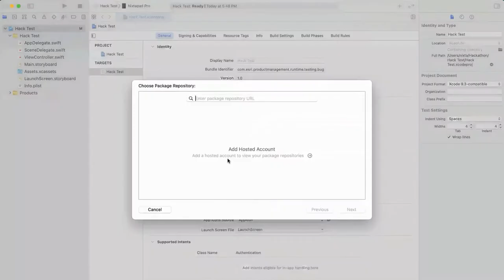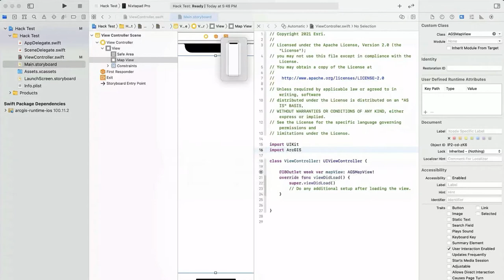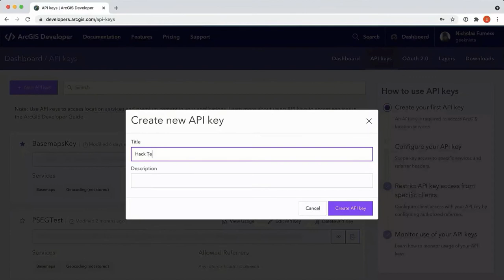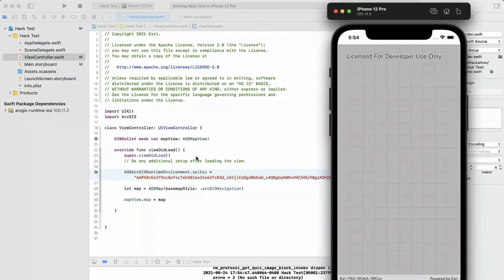Create an iOS mapping app using Swift and ArcGIS Basemaps layer service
Nick Furness explains how to install the libraries and create a simple mapping application for an Apple device with the ArcGIS API for iOS and the ArcGIS Basemaps layer service.

Questions? We'd love to answer them on Esri Community!

🕑 Chapters
00:00 Intro
00:08 Install and set up docs
00:30 Create a new project
00:48 Add package dependency
01:04 Import ArcGIS to ViewController
01:17 Adding UIView to the storyboard
01:39 Setting class type
01:45 Making View's connection
01:55 Create a Map
02:14 Link map and view
02:20 Setting an API key
02:55 Running the app